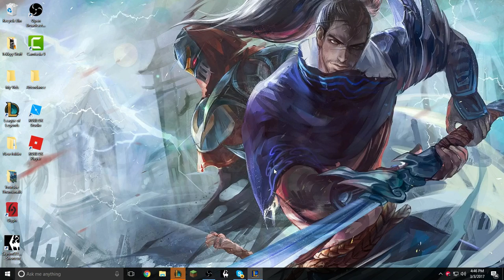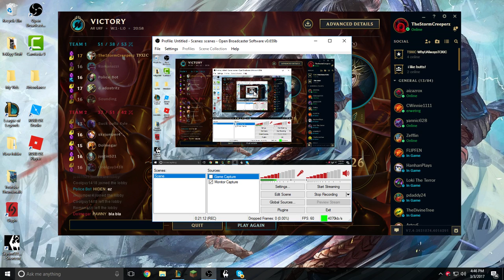League Of Legends: RIVEN IN URF IS INSANE! EASY LANING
Hey Guys! I just built my first gaming pc and is back in the youtube uploading groove! I will be posting 2 videos a day besides saturday to the best of my abilities! Here Are Some Cool Links!
Specs:
Zotac GTX 980 AMP!
i5 6400
1tb Seagate HD
Gigabyte GA H110M-A
8Gb Crucial Ram
500w EVGA PSU